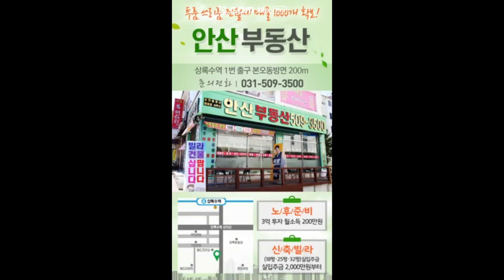매물번호 9593-5 쓰리룸 앞베란다 거실 주방넓으며 방크기도 매매가11500만원 방2욕1베1사동쓰리룸